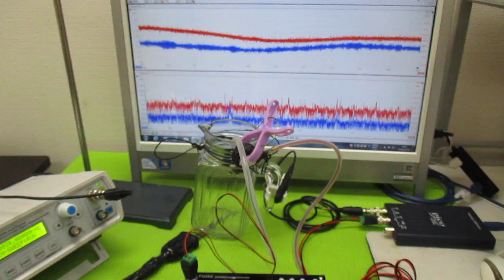音と超音波の組み合わせ技術 ultrasonic-labo